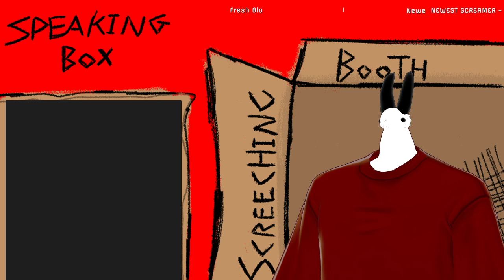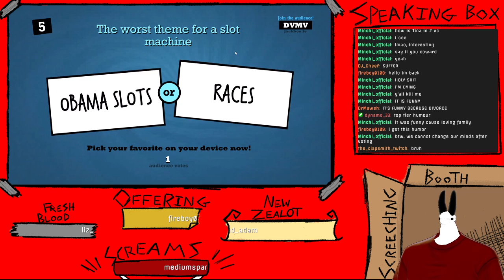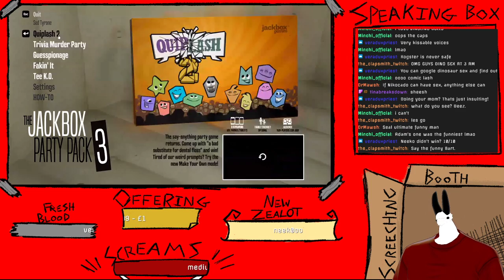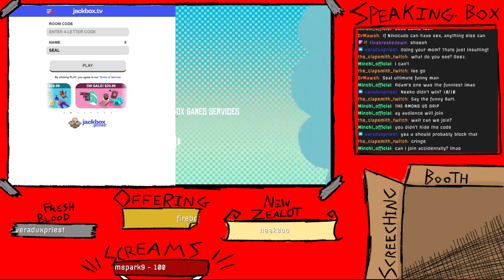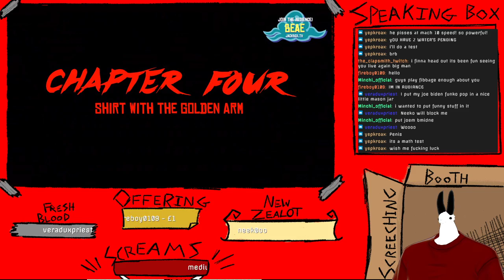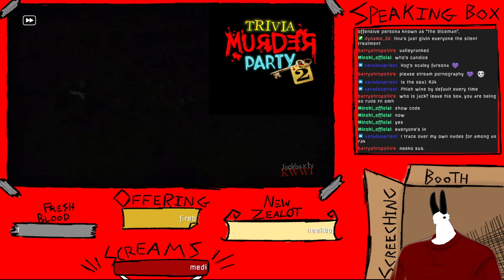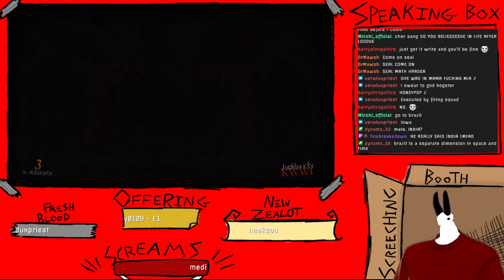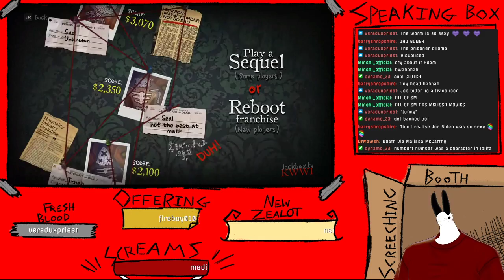Seal And Friends Jackbox Party! Audience Participation!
Jackbox. Not really a lot else to be said really -- Watch live